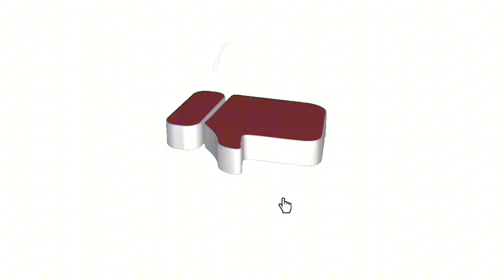SEREM INI❗PEMBARONG GANDEN BRUTAL. KAYANG SAMPAI BERPULUH PULUHAN.